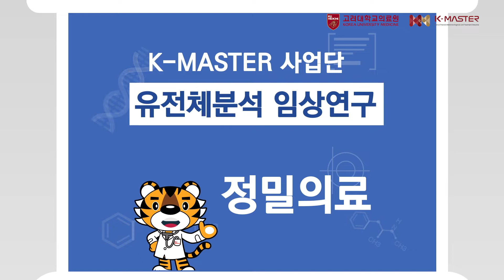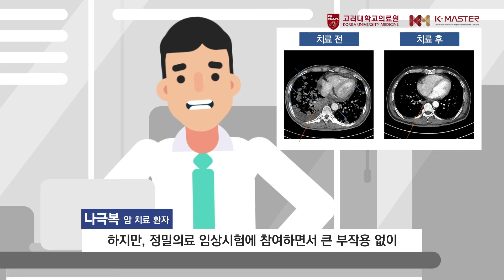[홍보영상] K-MASTER사업단, 정밀의료 기반 임상시험으로 암치료, 암극복 선도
암환자의 유전체 분석과 임상시험을 실시하여 암예방 및 암진단, 암치료법 등을 개발하기 위해
국가 혁신성장동력프로젝트 과제로 선정된 KMASTER 사업단(단장 : 고려대학교 안암병원 김열홍교수)의
암치료 및 암극복 사례